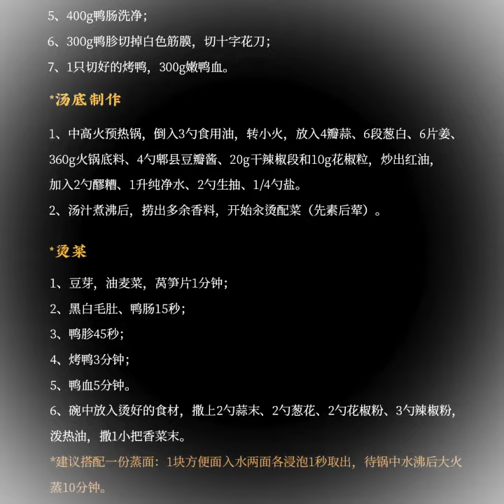The super spicy roast duck made with a whole roast duck, added with instant noodles and tripe, mouth